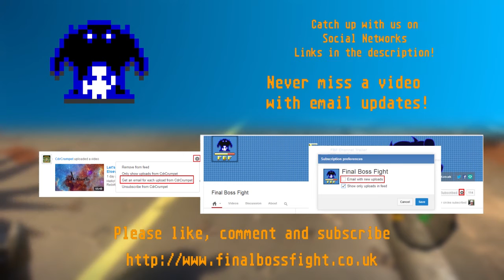Dead Island - Jin and Tonic - Episode 18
Drew, Sean, John and Nat are back in Moresby, but Jin has run off to the police station with supplies and has now been kidnapped by the thugs that took over... time for a rescue attempt.